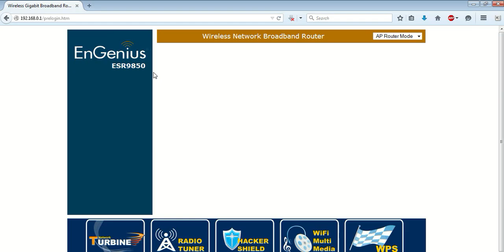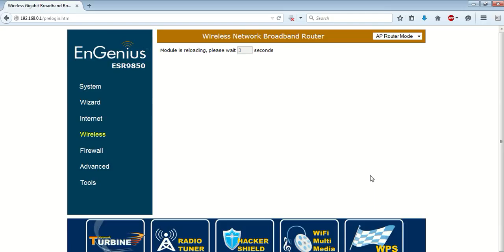Configuring WEP Security on Engenius Wireless Router : WIFI for Dummies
This is brief manual about setting up WEP security on Engenius wireless router